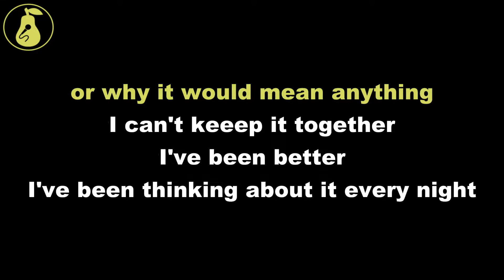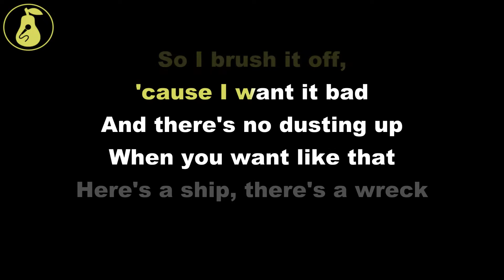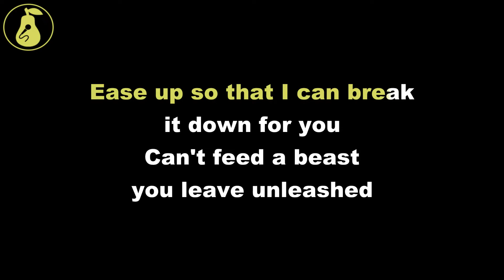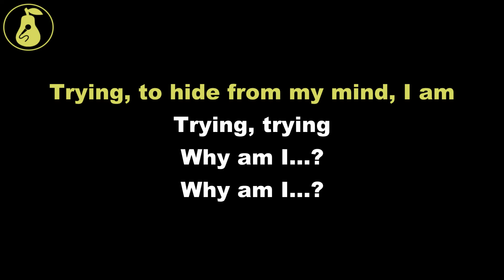Bully - Trying (Karaoke)